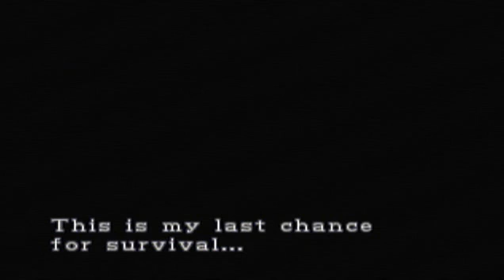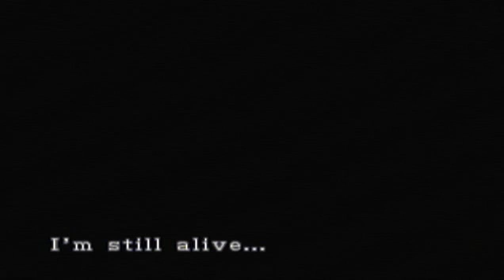Resident Evil 3 Guia - Hard- Parte.1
Lamentablemente en ingles y sin historia XD